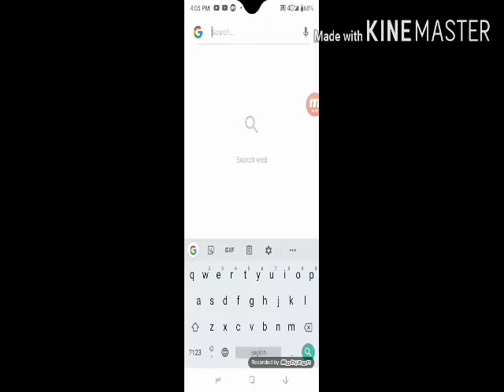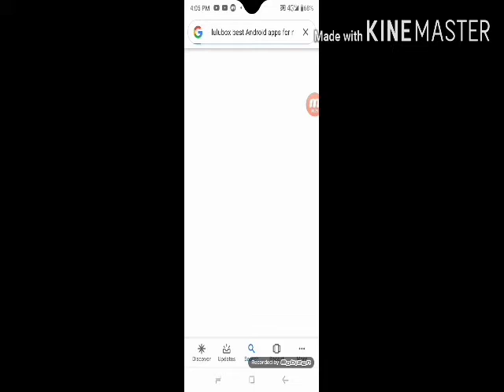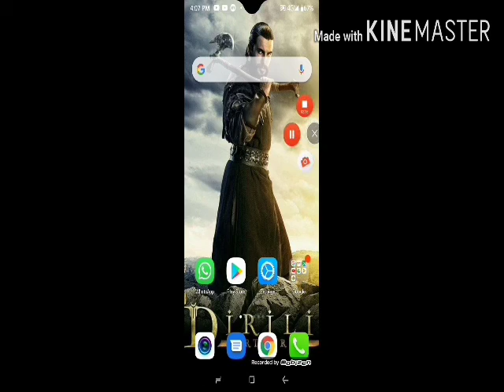Top 10 dangerous apps for Android and PC || Dangerous apps 2020 || tech blasters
To dosto aaj may apko ek cheez kay Barry may Bata raha hun
Jis say apka mobile khatray may pharsakta hai

Dangerous
Dangerous
Danger
Very poisionios
Lulu box

Lulu box
Lulu box

'Purposes Such As Criticism, CommentNews

*** ANTI-PIRACY WARNING ***

This content is Copyright to Tech Blasters
or re-upload is strictly prohibited of this
material.
Legal action will be taken against those who
violate the copyright of the following material
presented!